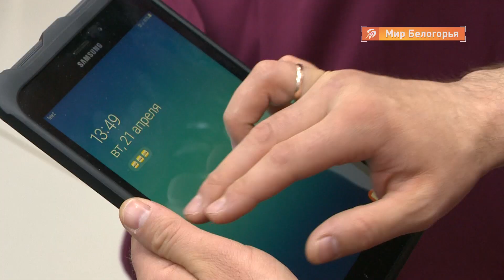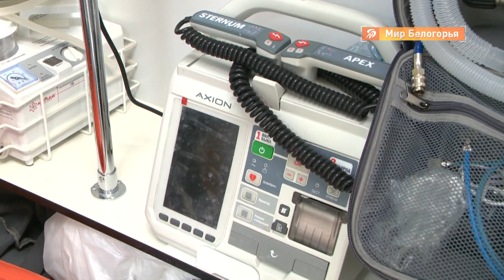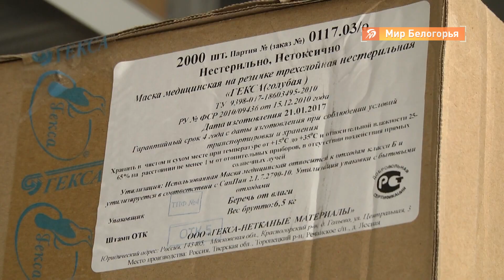Белгородская и старооскольская скорые в период эпидемии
В непростой эпидемиологической обстановке сейчас находится весь мир. В особой зоне риска врачи и весь медицинский персонал. Они ежедневно на страже нашего с вами здоровья, добровольно и осознанно рискуют своим, понимая, что находятся на переднем фронте противостояния распространению инфекции. В их числе - работники скорой помощи, которые, выезжая к пациентам, могут предполагать контакт по коронавирусу. И должны иметь максимальную профилактическую защиту.

Каковы реальные условия и регламенты, в которых работает служба скорой помощи, какими средствами защиты и дезинфекции она оснащена, как это действует? Мы проследили всю цепочку - от приема звонка в единой диспетчерской службе до передачи, возможно инфицированного, пациента в больницу. Сюжет мы снимали в Белгороде и Старом Осколе.